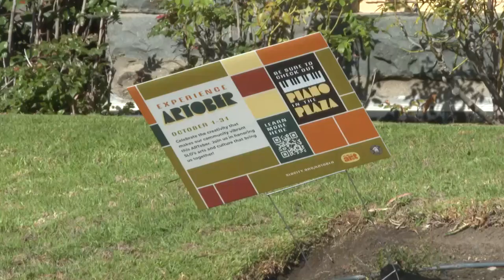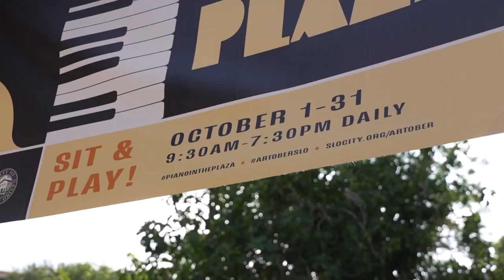ARTober in SLO highlights 5 different non-profit arts and culture organizations